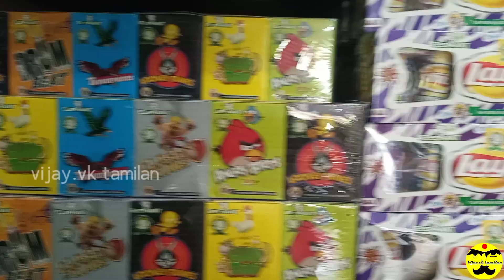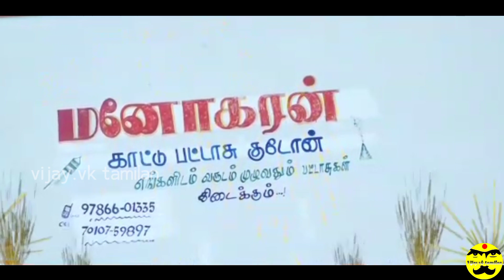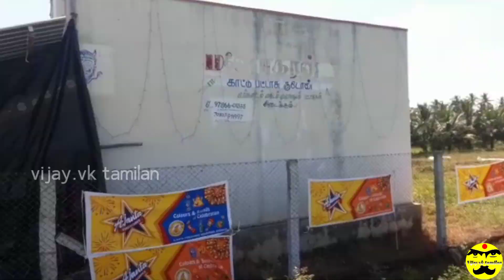தீபாவளி crackers வாங்க best place and best cracker store review /வாங்க பாக்களாம்💣💥💨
cracker store name:மனோகரன் காட்டு பட்டாசு குடோன்

cracker store oner:சுதாகரன்

cracker store address:பரமத்தி வேலூர் ரோடு,வட்டப்பரப்பு,சிறுமொளசி கிராமம்(திருச்செங்கோடு) (Dt)நாமக்கல்

crackers compani:
                                   1:STANDARD''
                                   2:ELEPHANT
                                   3:AJANTA(fireworks)
                                   4:(MR) BIG
                                   5:THATHAIYA

இவர்களிடம் அனைத்து விசேஷங்களுக்கும் பட்டாசுகள்,கலர் அவுட்டுகள்,தரமாகவும்,விலை குறைவாகவும் வருடம் முழுவதும் கிடைக்கும்.

(விற்பனை செய்யும் நேரம்)

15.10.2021 முதல் தினசரி காலை7 மணி முதல் இரவு 8 மணி வரை விற்பனை நடைபெறும்

                    அனைவருக்கும் இனிய
                 தீபாவளி நல்வாழ்த்துக்கள்

                          அன்புடன் வாரிர்